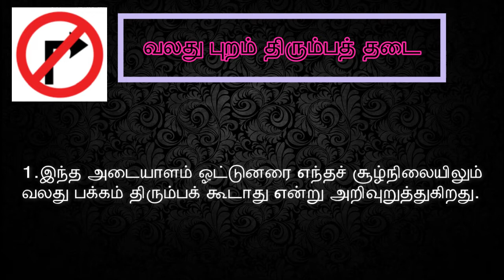Road Sign - Right Turn Prohibited /போக்குவரத்து சின்னங்கள் -வலது புறம் திரும்பத் தடை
This video contains the explanation for  "Mandatory Road Sign - Right Turn Prohibited."

இந்த வீடியோவில் "உத்தரவு போக்குவரத்து சின்னம் - வலது புறம் திரும்பத் தடை" என்பதற்கான விளக்கம் உள்ளது.